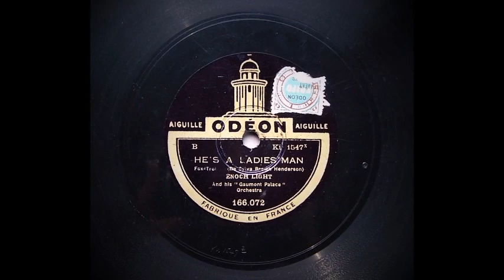He's A Ladies Man - Enoch Light and His Gaumont Palace Orchestra (1928)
Enoch Light and His Gaumont Palace Orchestra.

Paris , October 3 , 1928.